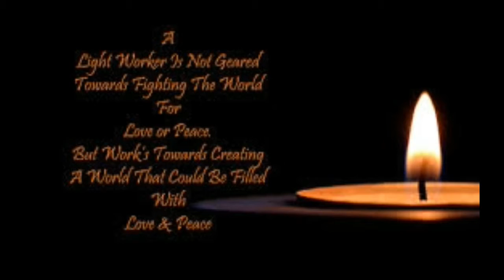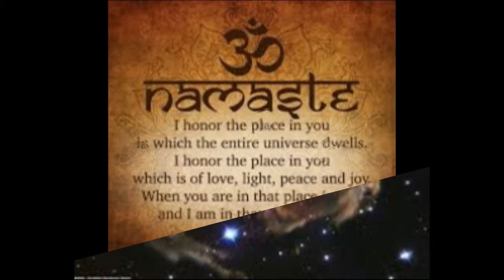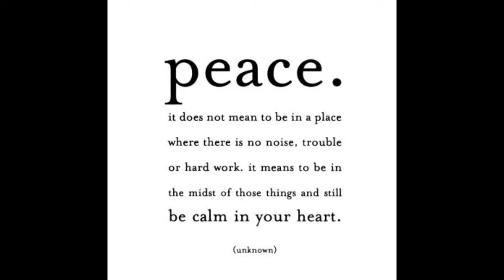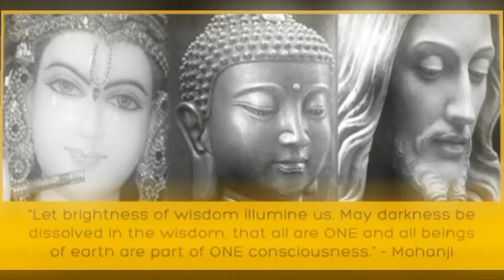LOVE PEACE LIGHT the full version by Nick108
Created using Reason 8, FL Studio 12.2, Cockos Reaper, KeyRig49, Behringer MS16 Monitors, Behringer Xenyx 802 8 track mixer, A mouse that loves to rock, So rock for Radharani Always.  Ki Jaya!